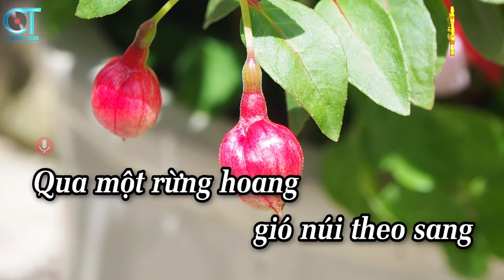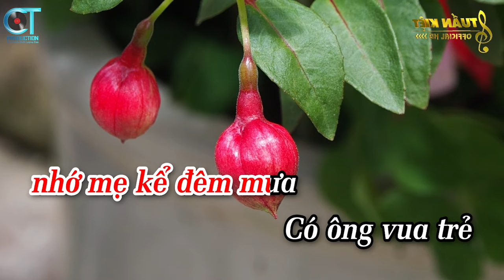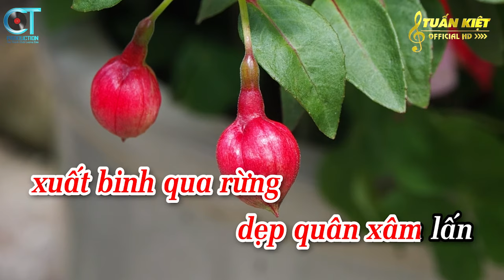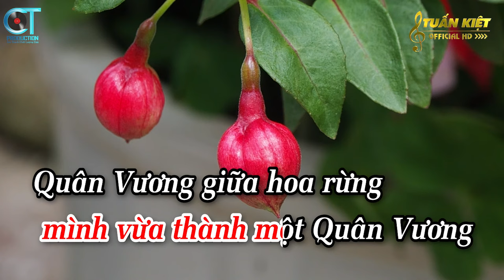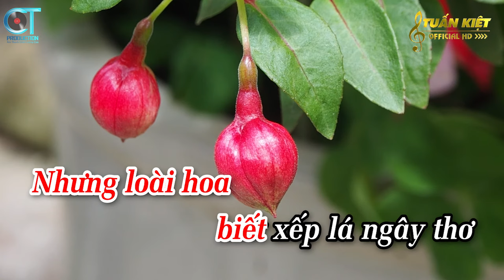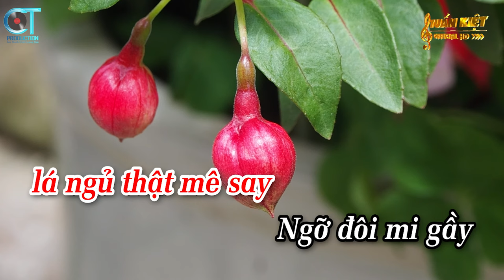Karaoke Hoa Trinh Nữ Tone Nữ ( C ) Nhạc Sống Mới || Karaoke Tuấn Kiệt